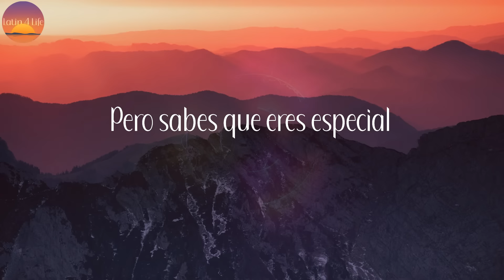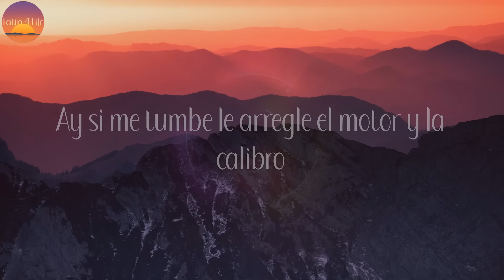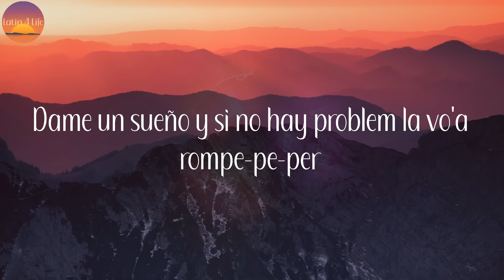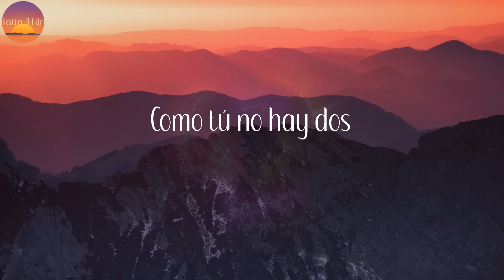Una En Un Millón - Alexis y Fido (Letra/Lyrics)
Letra:

Dicen que tú eres una amenaza
Por la forma que tú eres tan bella
Los hombres se pelean cuando pasas
Eres la envidia de todas las nenas
Dicen de ti hablan de ti, mal te desean
Pero sabes que eres especial
Digan lo que digan
Eres una en un millón
No hay comparación
Como tú no existen dos
Como tú no hay dos
No hay comparación
Esa nena para el trafico
Salgo a la calle y causa panico
Le queda lindo lo que se pone
No hay quien la dome
Muchos la envidian pero la envidia se come
Ella en la calle es un peligro
Siempre anda ready por el nipro
En la pasarela nunca pierde el equilibrio
La veo y vibro
Ay si me tumbe le arregle el motor y la calibro
Ella es un problema
Siempre causa envidia en las otras nenas
Ella es tranquila, serena
Nadie tiene lo que esa morena
Tiene en las venas mira como menea
Shake shake shake
Enséñale cómo se hace dale
Shake shake shake
Rompe el piso con clase, dale
Yeah, que se mueran de envidia mi reina porque tú
No hay comparación
No hay comparación
Como tú no hay dos (la única en su clase)
Tú eres la número uno y yo reúno
La calidad de ella no tiene ninguno
Ven pruébame que estás seguro
Que te vas a sentir como si estuvieras en Neptuno
Esa mami es un princess, si la logro conocer
La voy a envolver a otro nivel, la voy a llenar de placer
Amanecer en su piel, te besé
Dame un sueño y si no hay problem la vo'a rompe-pe-per